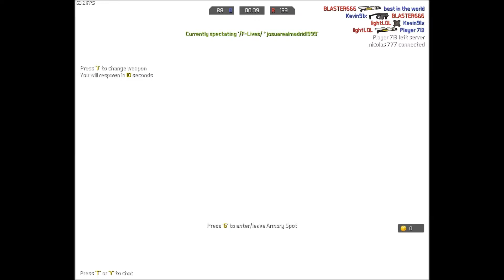Warmerise: Ordinary Life of a Loser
First video of 2015!. I'll try to upload more this year around since with the new update hype and such. Tell me whether if you would like to have a shorter video or a longer video!

Today, you will be experiencing the world's problem: nub bashing. This players will be hated on (literally) due to their most non-professional behavior/play style against a team who is having the most least fun and you all nub bashers are just making things worst. I'm throwing out a message out there to all players to make a change and switch to join the losing team.